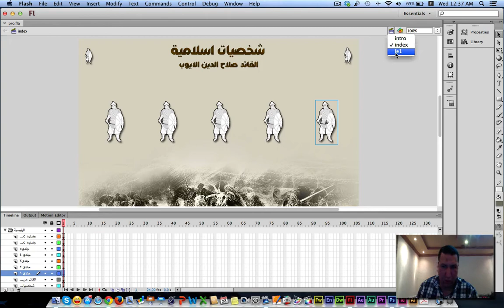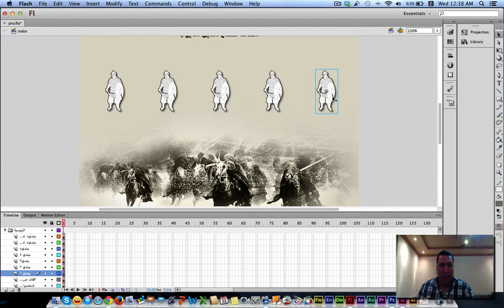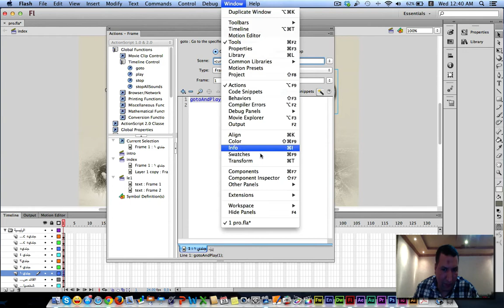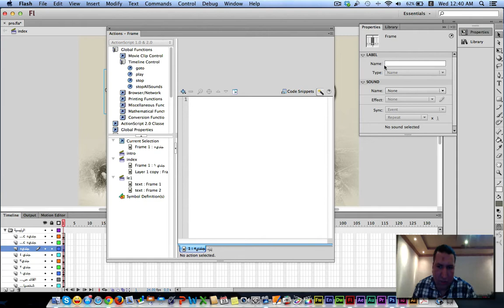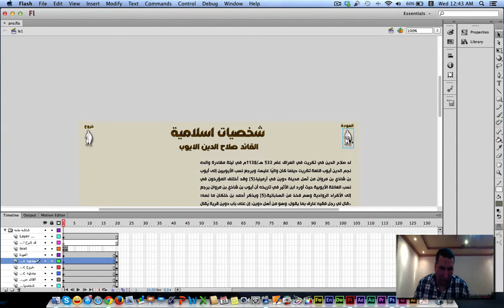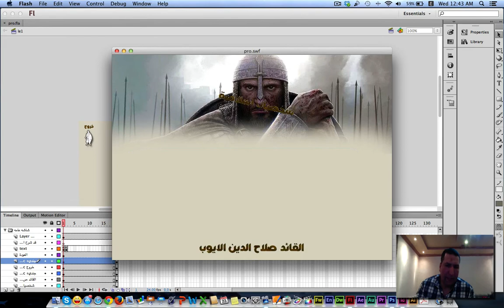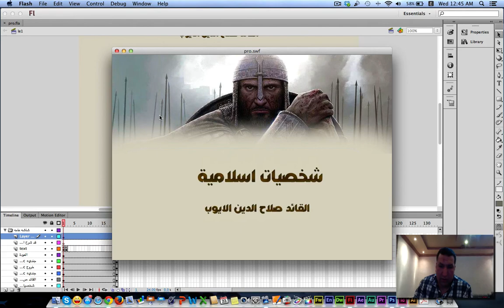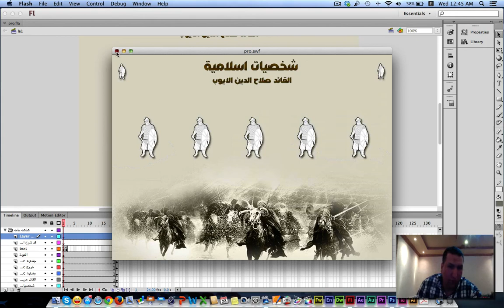المحاضرة 44: الجزء8 "ربط شاشات المقرر الالكتروني بالامر goto " | الدكتور محمد شلتوت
📈 تكنولوجيا وتعليم من الصفر إلى الاحتراف: كورس تعليمي شامل لاحتراف تصميم وانتاج المقررات الالكترونية عبر رواق - المنصة العربية للتعليم المفتوح والتي تعد أهم مهارات المعلم الرقمي في عصر التكنولوجيا والتعليم عبر الإنترنت مع الدكتور محمد شلتوت.

🗂️ عناصر المحاضرة :
00:00 🕔 المقدمة

يتميز هذا العصر بالتغيرات السريعة الناجمة عن التقدم العلمي والتكنولوجي وتقنية المعلومات، لذا أصبح من الضروري مواكبة العملية التربوية لهذه التغيرات لمواجهة المشكلات التي قد تنجم عنها مثل الانفجار المعرفي و الانفجار السكاني.
وقد أدت هذه التغيرات إلى ظهور مفهوم التعليم الإلكتروني الذي يقودنا إلى نقل المقررات التقليدية إلى مقررات الكترونية حيث اصبحت المقررات الالكترونية إحدى ركائز التعليم الإلكتروني لبناء مدرسة المستقبل.
وما يميز اي مقرر الكتروني هو ابتعاده عن النمط التقليدي للكتاب الورقي وحث الطالب على التفاعل مع المادة العملية وليس مجرد حفظها كما يحصل احياناً في المقررات الورقية، وهذا ما سوف نستعرضه في هذه المادة ان شاء الله تعالي .

🗂️ عناصر الكورس:
1️⃣التعليم الالكتروني :
تعريف التعليم الإلكتروني
مميزات التعليم الإلكتروني
فوائد التعليم الإلكتروني
معايير التعليم الإليكتروني

2️⃣التصميم التعليمي :
المفاهيم الأساسية ذات العلاقة بتصميم التعليم.
مفهوم التصميم التعليمى.
نماذج التصميم التعليمى.
تحليل نماذج التصميم التعليمى و نقدها .
النموذج العام لتصميم التعليم .
مراحل وخطوات التصميم التعليمي
معرفة استراتيجيات وأنماط التعلم .
أنواع الأهداف، وكيفية صياغة الأهداف السلوكية.

3️⃣السيناريو التعليمي :
مفهوم السيناريو التعليمي.
انواع السيناريو .
كيفية كتابة السيناريو التعليمي.

4️⃣المقررات الالكتروني :
انواع المواد الرقمية.
انواع البرامج التعليمية.
خصائص المقررات الالكترونية ومعايير تقويمها
مبادىء تصميم المقررات الإلكترونية المشتقة من نظريات التعلم
مراحل انتاج المقرر الالكتروني.
ادوات التاليف للمقرر الالكتروني

5️⃣المنصات المختلفة لاستضافة المقررات الالكتروني:
ادارات التعلم
المواقع التعليمية
التعلم النقال

6️⃣الفئة المستهدفة:
العاملين في مجال التعليم الالكتروني .
العاملين في مجال التصميم التعليمي .
العاملين في مراكز مصادر التعلم.
مطوري انظمة التعلم الالكتروني والبرمجيات التعليمية.
اعضاء هيئة التدريس .
المعلمين والمعلمات .
الموجهين الفنيين للمواد التعليمية والمعلمين.
الجهاز الإداري و التربوي بوزارة  التربية والتعليم العالي والمؤسسات التعليمية.
المؤسسات والشركات ذات العلاقة بتطوير محتوى التعلم الإلكتروني.
 طلاب الجامعات في التخصصات ذات العلاقة بالتعلم الإلكتروني.

7️⃣مخرجات المقرر:
 اكتساب مهارات التصميم التعليمي
اكتساب مهارة تصميم سيناريو تعليمي.
اكتساب مهارة انتاج مقرر الكتروني  .
اكتساب مهارة انتاج اختبار الكتروني  .